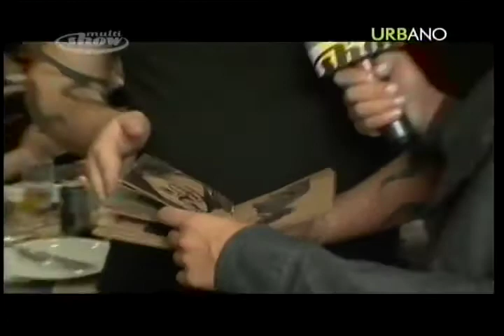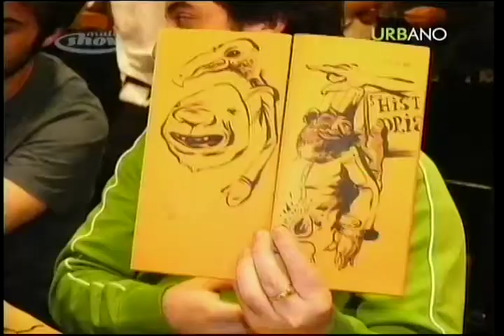Bistecão Ilustrado no Multishow - DRC Treinamentos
O DRC não é somente uma escola de informática e sim um centro de treinamento ESPECIALIZADO em computação gráfica, atuando nas áreas de: Animação 3D, Desktop Publishing, Web, Vídeo e Áudio Digital.

Cursos e treinamentos de: Corel Illustrator InDesign Painter Photoshop Produção Grafica QuarkXpress After Efects Avid Express Pro Camara e Luz DVD Studio Pro Encore Final Cut Motion Premiere Dreamweaver Flash Games em Flash Maya - Fundamental Zbrush Cubase Reason GarageBand Audition e SounForge Vegas  Sonar Logic Pro Tools Director FileMaker Mac OS X